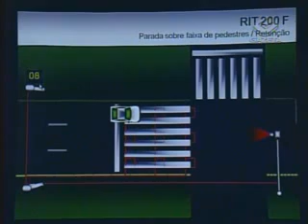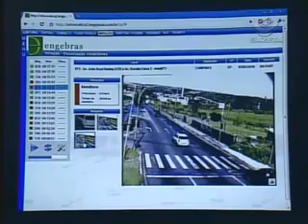Radares fiscalizam quem para na faixa de pedestre - 05/03/2010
Repórter: Flávia Cavalcante
Atenção, motoristas... E atenção, pedestres! Cinco radares em pontos diferentes de São Paulo não perdoam os veículos que invadem a faixa de pedestres.
A infração rende quatro pontos na carteira, além da multa de R$ 85,13. Até o fim do ano, serão instalados mais 3 aparelhos.